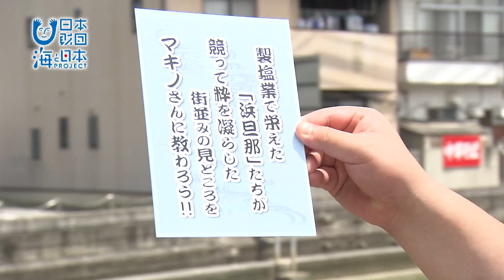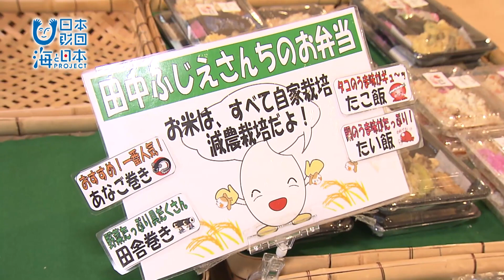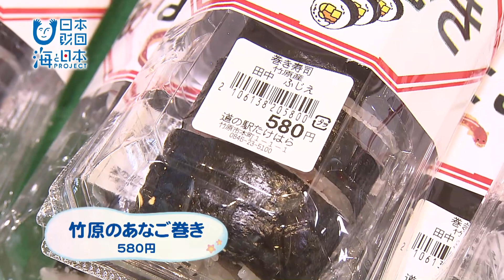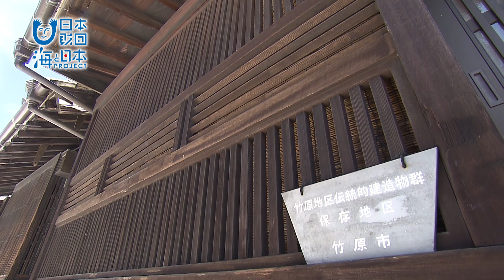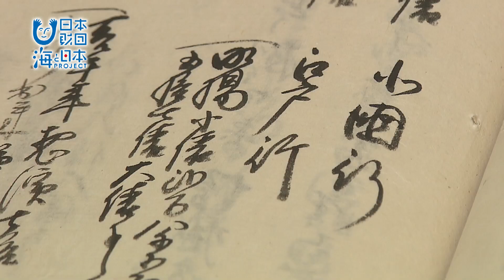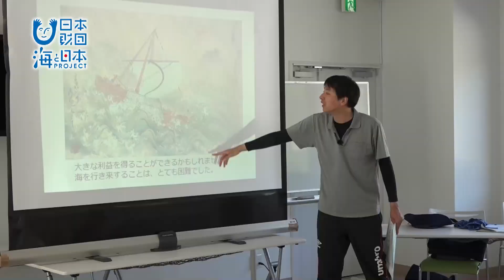北前船と「日本遺産のまち・竹原」 日本財団 海と日本PROJECT in 広島 2019 #21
今回は「日本遺産のまち・竹原」のすごさをご紹介。

江戸時代の町並みが現存する「たけはら町並み保存地区」。
製塩業で財を築いた「浜旦那」と呼ばれた商人たちが財力を注いで発展、整備したものです。

塩の取引で大きな役割を果たしたのが北前船。
商品の売買をしながら大阪、北海道を周回し、竹原の名を全国に広めました。

ことし５月、「北前船寄港地・船主集落」のひとつとして日本遺産認定された竹原市。
子どもたちが海から竹原の歴史を学ぶイベントもご紹介しました。